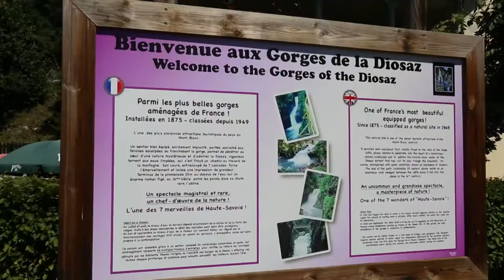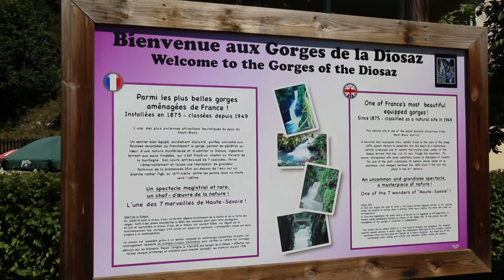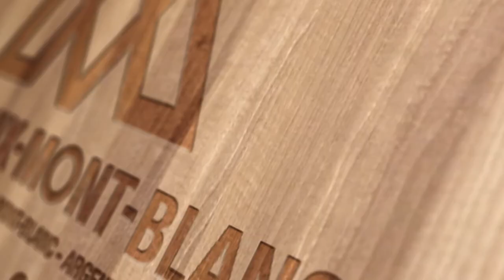Made in Chamonix-Mont-Blanc / Thomas Dufour